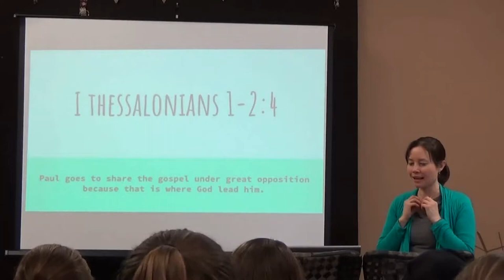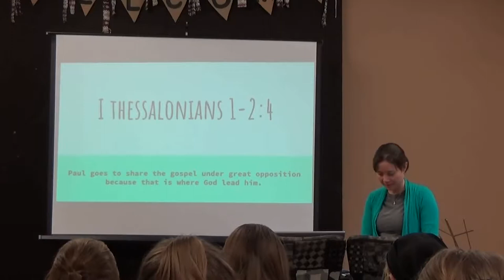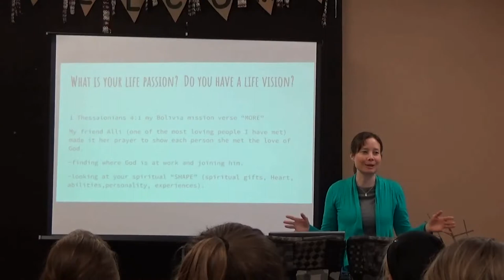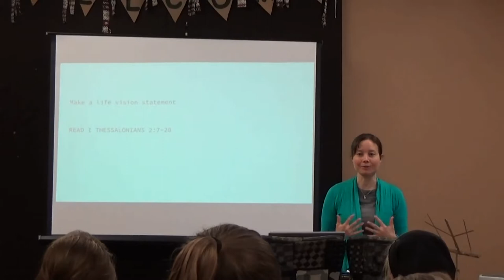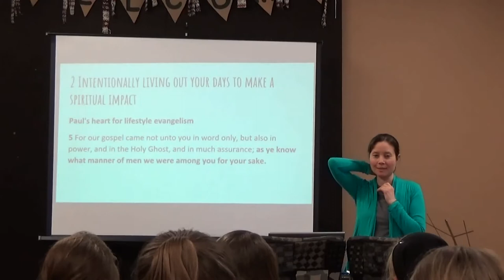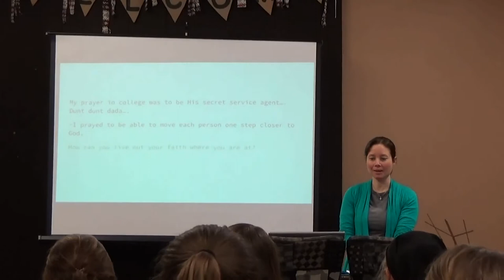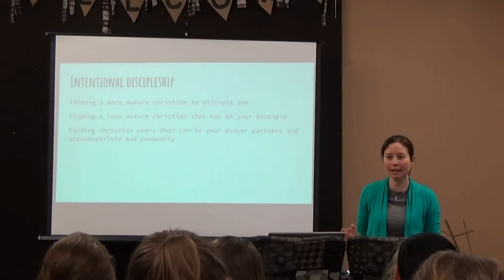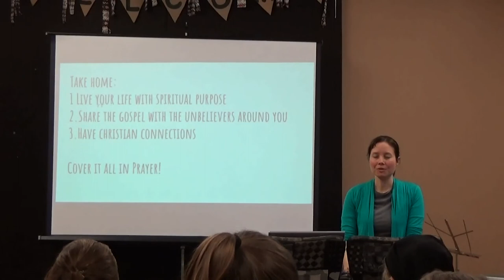"I'll Go Where You Want Me To Go" Session by Heather Mickelson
Biblical teaching at the 2017 Encouraging Young Ladies Retreat.